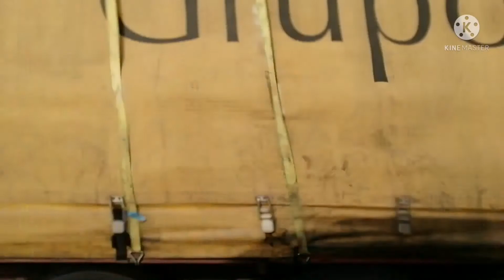Exit View Hotat Bani Tamim Province l Small Province of Northern Riyadh